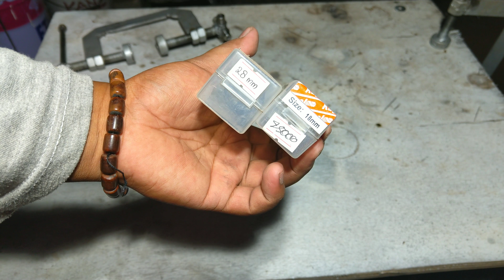Tips mengebor besi holow pakai Matabor Hole saw